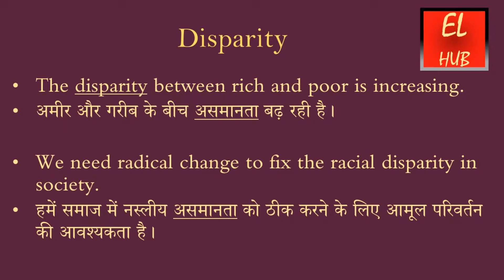Disparity meaning in Hindi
Disparity का हिंदी में मतलब.Disparity Meaning in Hindi with examples